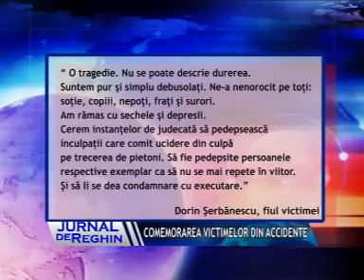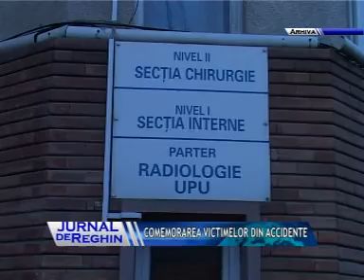COMEMORAREA VICTIMELOR DIN ACCIDENTE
Astăzi a fost Ziua mondială de comemorare a victimelor accidentelor rutiere. Un prilej bun pentru a ne aminti de vieţile curmate tragic pe şoselele din Reghin. Reporterii DAReghin TV au stat de vorbă cu familii marcate pe veci de tragedii rutiere. Nu vă arătam cum se simt cei care i-au pierdut pe cei dragi anul acesta, fiindcă ar însemna să atingem o rană încă nevindecată.